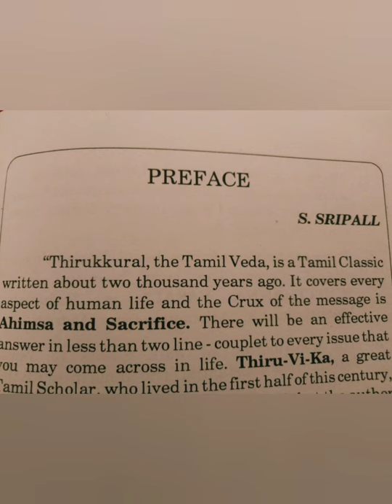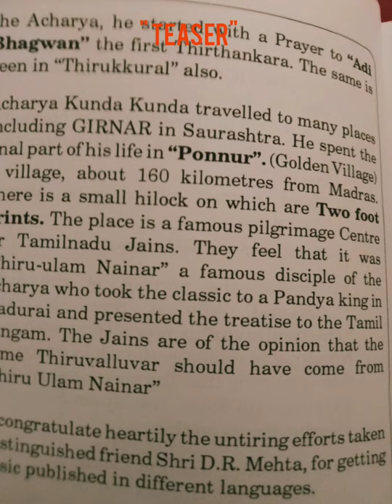"THIRUKKURAL"- SAAIYANNHKKA SRIPAL, HINDI, ENGLISH- TRANSLATION SERIES".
Om A Si Aa U Sa Namah
VARDHAMANA MAHAVIRA TIRTHANKARA
SAAIYANNHKKA SRIPAL🌹🌹🌹🌹🌹 ALSO NAMED SVIJAYLAXMII SRIPAL.
SAAIYANNHKKA SRIPAL- NAME MEANING :
SAAIYANNHKKA SRIPAL🌹🌹🌹🌹🌹  FLOWER DIVINE🌹- DIVINE FLOWER THAT IS INFINITELY, ETERNALLY, IMMORTALLY,  BEAUTIFULL, WITH ADORNING FRAGRANCE. ETERNALLY FRESH, ALIVE, GUARDED, PROTECTED, EMPOWERED INFINITELY, IMMORTALLY BY GOD VARDHAMANA MAHAVIRA TIRTHANKARA.
SAAIYANNHKKA SRIPAL'S ISHTA DEIVAM IS VARDHAMANA MAHAVIRA TIRTHANKARA.

SAAIYANNHKKA SRIPAL DAUGHTER OF DR SUPRIYA SRIPAL GLOBAL RENOWNED DOCTOR, PHYSICIAN. A VISIONARY STALWART, ALWAYS SEEKING RIGHTEOUS KNOWLEDGE, RISING AND EVOLVING.

SAAIYANNHKKA SRIPAL BORN IN AN ERUDITE, EMINENT, JAIN DIGAMBAR FAMILY. GRAND DAUGHTER OF MR. S. SRIPAL I. P. S. WIKIPEDIA
MR S. SRIPAL LEGENDARY POLICE OFFICIAL, "DIRECTOR GENERAL OF POLICE LAW AND ORDER TAMILNADU STATE". SAAIYANNHKKA SRIPAL'S MATERNAL SIDE, HAILS FROM WAYANAD "PULIYARMALA" FAMILY. SAAIYANNHKKA SRIPAL, IS THE GREAT GRAND DAUGHTER OF MR M. K PADMAPRABHA GOUDAR WHO WAS, M. L. A FROM WAYANAD. A PHILANTHROPIST, GAVE FIVE HUNDRED ACRES OF AGRICULTURAL LAND TO THE DOWNTRODDEN OF WAYANAD. MR M. K PADMAPRABHA GOUDAR BUILT THE "ANANTNATH SWAMI TEMPLE" IN WAYANAD.
SAAIYANNHKKA SRIPAL'S GREAT GRAND FATHER MR M. K PADMAPRABHA GOUDAR'S, YOUNGER BROTHER, MR M. K JINACHANDRAN M. P, BUILT THE FIRST FREE SCHOOL IN WAYANAD, "SKMJ HIGHER SECONDARY SCHOOL". SAAIYANNHKKA SRIPAL GRAND DAUGHTER OF MR S. SRIPAL I. P. S, RENOWNED SCHOLAR IN ENGLISH, TAMIL AND HINDI, AUTHORED BOOKS IN TAMIL AND ENGLISH.
MR S. SRIPAL WAS THE ARCHITECT AND CHAIRMAN OF THE "RESEARCH FOUNDATION FOR JAINOLOGY" IN TAMILNADU, SINCE IT'S INCEPTION.
MR S. SRIPAL I. P. S SINGLE HANDEDLY SUCCEEDED IN CREATING A FULL FLEDGED "DEPARTMENT OF JAINOLOGY" IN MADRAS UNIVERSITY.
SAAIYANNHKKKA SRIPAL, FOLLOWS THE THREE JEWELS OF JAINISM.
SAAIYANNHKKA SRIPAL SURRENDERED TO THESE JAIN VIRTUES, "SAMYAGDARSHANA"- "RIGHT FAITH", "SAMYAGJNANA"- "RIGHT KNOWLEDGE", "SAMYAKCHARITRA"- "RIGHT CONDUCT".
SAAIYANNHKKA SRIPAL, IS A MULTI TALENTED ALL ROUNDER, EVOLVING AS A GREAT HUMAN BEING, GLOBAL CITIZEN AND HAS INBORN LEADERSHIP QUALITIES.
SAAIYANNHKKA SRIPAL IS MULTI LINGUISTIC. FLUENT IN ENGLISH, HINDI, LEARNT SANSKRIT BASICS UPTO TENTH STANDARD IN C. B. S. E BOARD. LEARNING TAMIL AND KANNADA, WHICH ARE HER MOTHER TONGUES. DEVOTES HER TIME IN LEARNING NEW LANGUAGES.
AVIDLY, INTERESTED IN ALL FIELDS OF SCIENCE, ENGLISH LITERATURE, POETRY, GLOBAL POLITICS, INDIAN, WORLD HISTORY, GLOBAL ECONOMICS, COMPUTER GRAPHICS TECHNOLOGY. HAS EVOLVING INTERESTS, IN THE FINE ARTS.       BLESSED BY THE DIVINE, WITH SPECTACULAR WRITING HOLISTIC TALENT. BUDDING AUTHORESS. DIVINELY BLESSED WITH A, GOOD SINGING VOICE. SAAIYANNHKKA SRIPAL HAS WON GOLD MEDALS IN ENGLISH ELOCUTION AND ESSAY WRITING COMPETITIONS IN SOUTH ZONE. WON IN, NEW DELHI, ZONALS, FINALS IN 2018 TO 2019.
DIVINELY HOLISTICALLY BLESSED WITH  DIVINE GRACE, DIVINE LUCK, DIVINE PROTECTION, DIVINE BEAUTY.  BLESSED WITH EVOLVING, DIVINE WISDOM BRILLIANCE, INTELLECT AND GENIUS.
DIVINELY BLESSED WITH GOD'S GRACE TO CONTRIBUTE IN SPLENDID, DIVINELY PHENOMENAL SIGNIFICANCE, IN ALL DIMENSIONAL DISTINGUISHED SPECTRUMS, FOR ALL CREATIONS OF GOD.
SAAIYANNHKKA SRIPAL DIVINELY INFINITELY, HOLISTICALLY PROTECTED, GUARDED BY, ALMIGHTY GOD VARDHAMANA MAHAVIRA TIRTHANKARA. DIVINELY BLESSED WITH RIGHTEOUS INTENTIONS. WANTS TO CONTRIBUTE FOR THE BETTERMENT OF ALL CREATIONS OF GOD. HAS THE FUTURISTIC VISION TO BRING EQUALITY FOR ALL CHILDREN IN TERMS OF HOLISTIC GOOD, NUTRITIOUS VEGETARIAN FOOD, HEALTHCARE, SAFETY, SECURITY, SHELTER AND HOLISTIC GOOD EDUCATION FOR ALL CHILDREN. BRIDGING RICH AND POOR DISPARITY.
SAAIYANNHKKA SRIPAL, IS A DIVINE PHENOMENON, FOR THE BETTERMENT OF ALL CREATIONS OF GOD.
SAAIYANNHKKA SRIPAL IS CREATING A PERPETUAL SOURCE OF DIVINE AUSPICIOUS DISTINCTION. SAAIYANNHKKA SRIPAL, BEAUTIFULLY, HAPPILY, SAFELY, SECURELY, JOYOUSLY, PEACEFULLY, BLESSED, CRADLED BY ALMIGHTY GOD VARDHAMANA MAHAVIRA TIRTHANKARA'S  BLESSINGS INFINITELY, ETERNALLY, IN DIVINE ABUNDANCE, IMMORTALLY. RECIEVING, ETERNALLY
BLESSINGS  DIVINE.